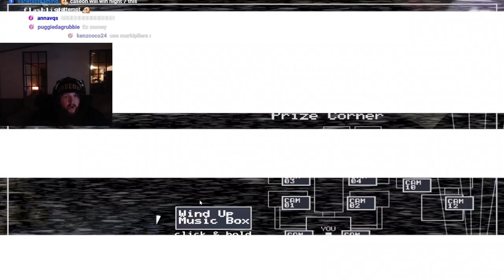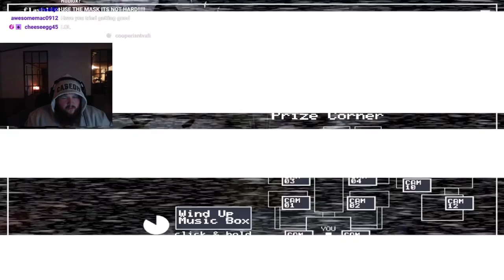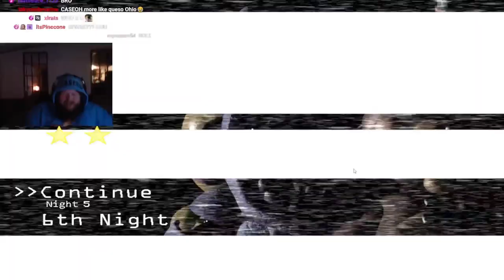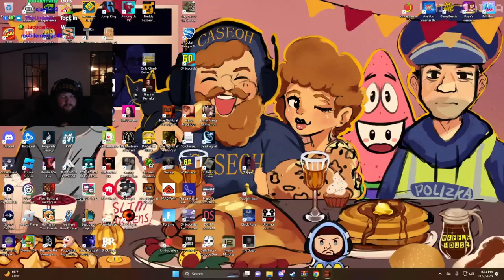CaseOh rages on FNAF 2 so far